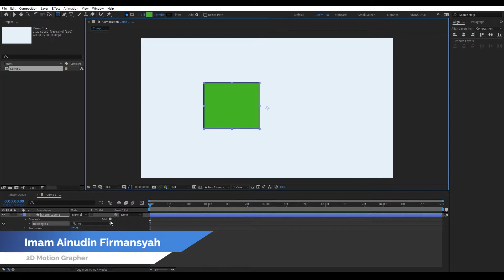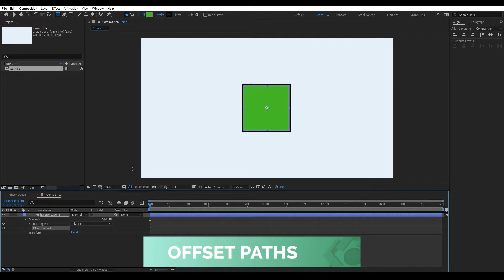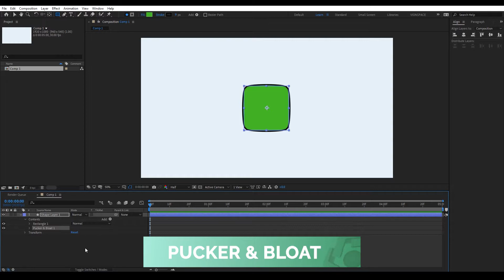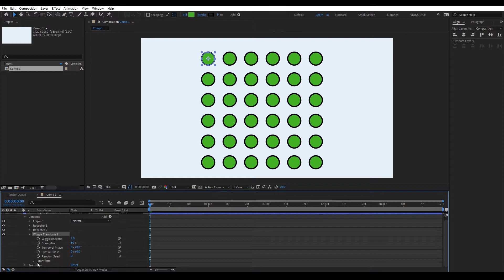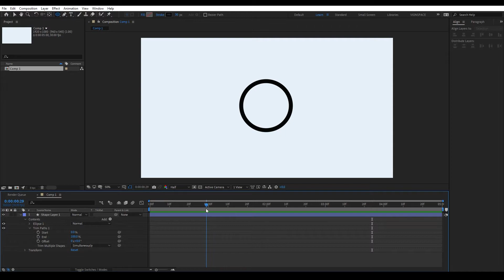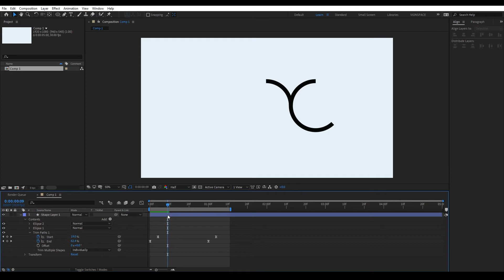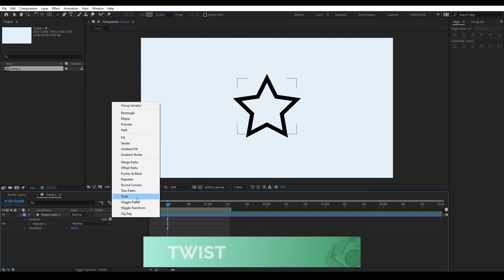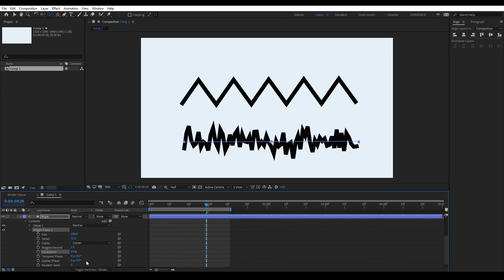05 - 2D MOTION GRAPHIC - SHAPE MODIFIER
2D MOTION GRAPHIC

Shape Modifiers